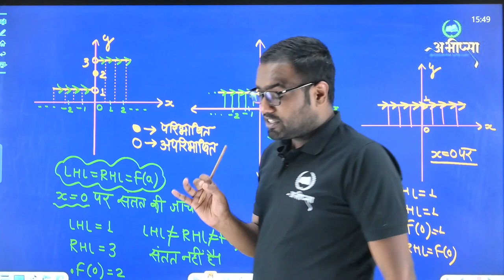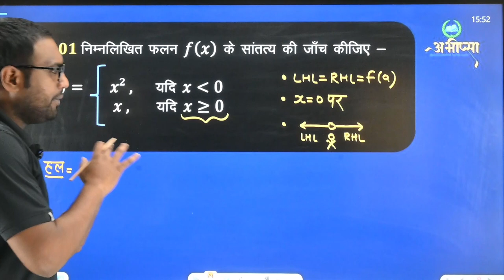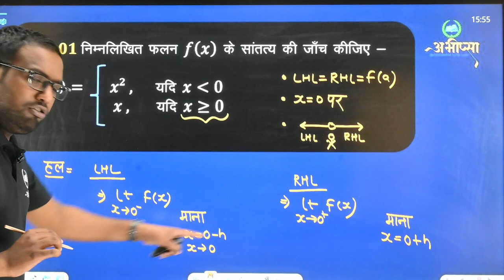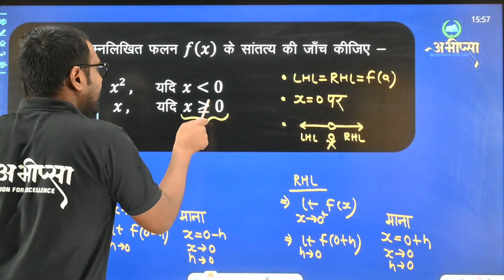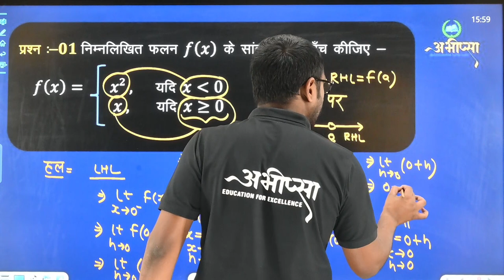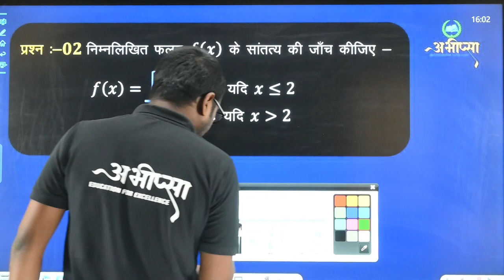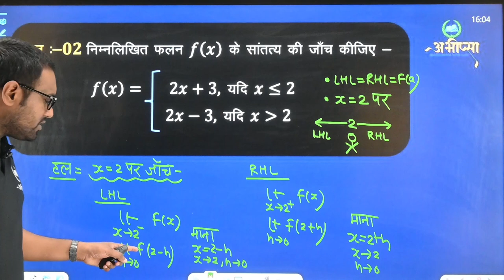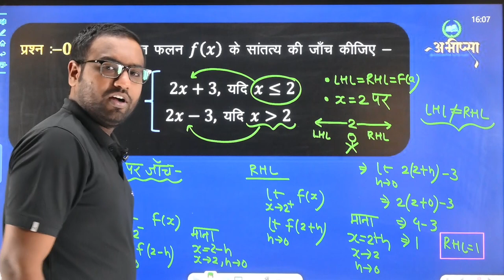सांतत्य एवं अवकलनीयता | अध्याय 5 | भाग 2 | Lecture 2 | कक्षा 12 वीं | Class 12th | CG Board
सांतत्य
अवकलनीयता
चार घातंकीय तथा लघुगणकीय फलन
लघुगणकीय अवकलन
फलनों के प्राचालिक रूपों के अवकलज
द्वितीय कोटि का अवकलज
माध्यमान प्रमेय